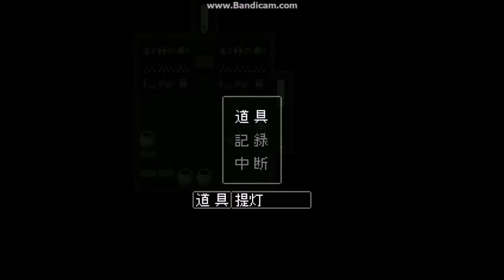【ミルバケッソ】変態な相棒とお化け屋敷を脱出せよ！『オシチヤ』実況プレイ2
■ミルバケッソのInstagram